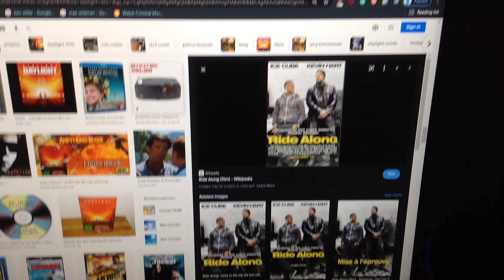What do you think about this movie? #8